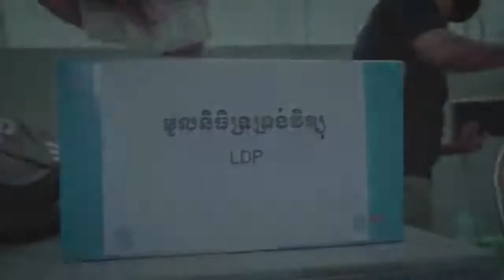Long sne kro mom LDP , LDP song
This is the sweet song for all People Lady.
this video is to show all activities